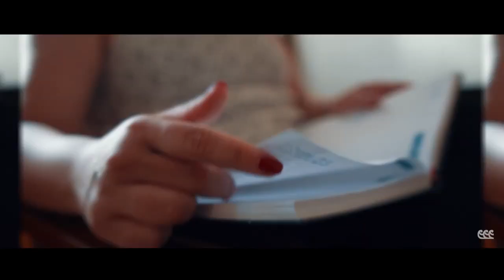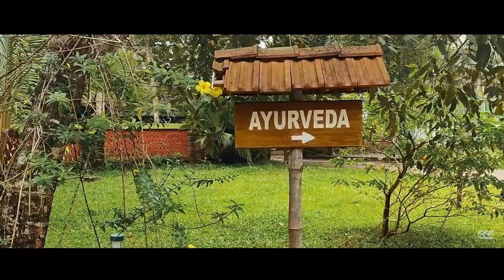Punnamada Back water Resort Allapuzha ( Allappey )